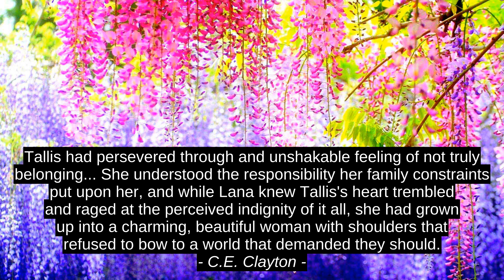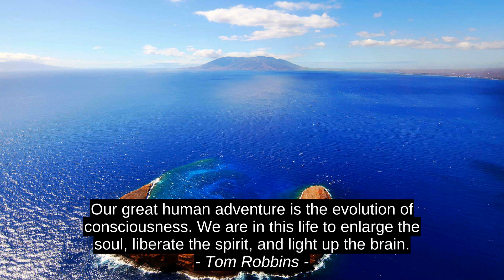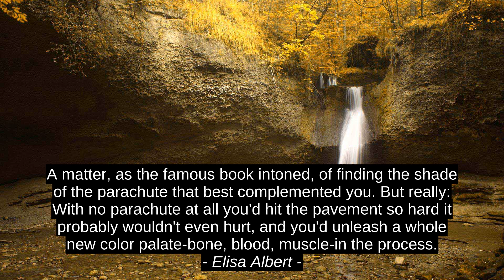Top 9 Cites - Mark T. Arsenault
Elisa Albert, Ashoka Jahnavi Prasad, Mary Lydon Simonsen, India.Arie, Walter Payton, Tom Robbins, Kirk Cameron, C.E. Clayton, Mark T. Arsenault, inspiration, top, best, success, citation, quotes, motivation